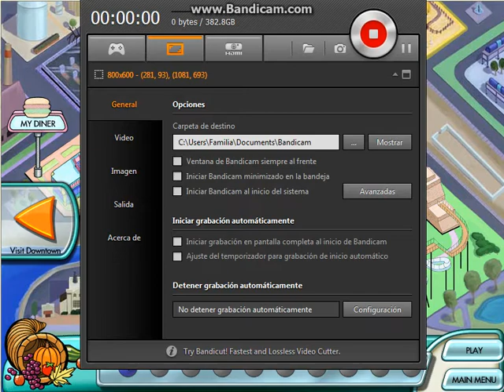Diner Dash Hometown Hero Gourmet - Caveman Cafe Multiplayer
Caveman Cafe